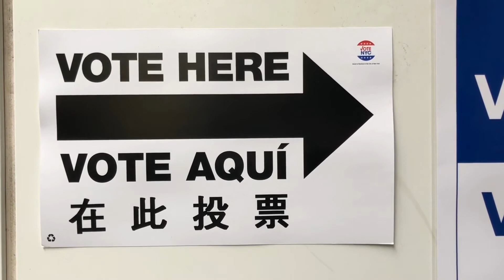Races To Watch: South Carolina: Harrison vs. Graham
Featuring an exclusive interview with Jaime Harrison - the challenger for Lindsay Graham's senate seat.
Matt Klink, Campaign Strategist, and Trav Robertson Jnr., Chair of the SC Democratic Party, also discuss the importance of this race and the key issues at stake.